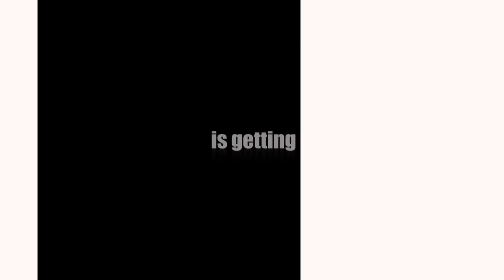yoga@42 Bikram Yoga Jakarta is opening in MOI Kelapa Gading Jakarta Utara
Yoga@42* Bikram Hot Yoga , akan membuka studio ke 5 di Mall of Indonesia ( MOI ) lantai 2, Kelapa Gading, Jakarta Utara. Bikram Hot Yoga adalah latihan yang dapat dilakukan oleh semua usia, pria dan wanita dan juga termasuk kondisi medis dan fisik tertentu ( sesuai anjuran pihak dokter ). Sebagai perintis komunitas Bikram Yoga di Indonesia yang telah berdiri sejak tahun 2004, Yoga@42* membangun komunitas yoga Indonesia untuk dapat melakukan perubahan dalam dirinya menuju hidup yang sehat jiwa, badan dan pikiran . Join us at Kemang, Senayan, Serpong, Bali and Kelapa Gading, Many studios, ONE Community, ONE Price.